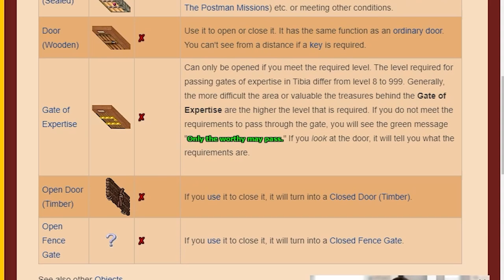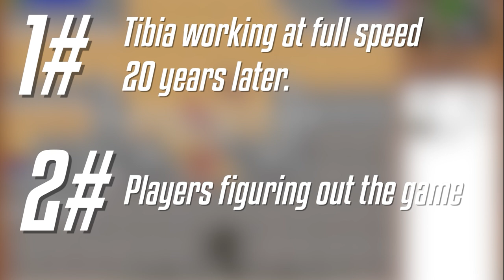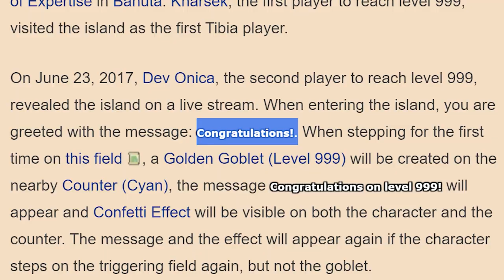The SECRET DOOR that took 9 YEARS to open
Today we are going to talk about a very old secret about an MMORPG (massively multiplayer online game). It's called TIBIA, and I'm going to explain to you why this mystery took years to be discovered